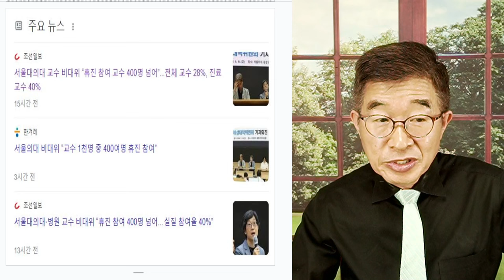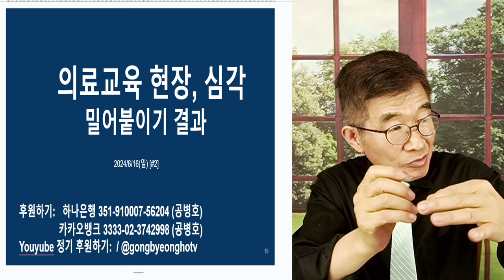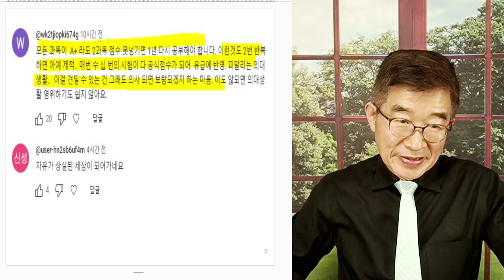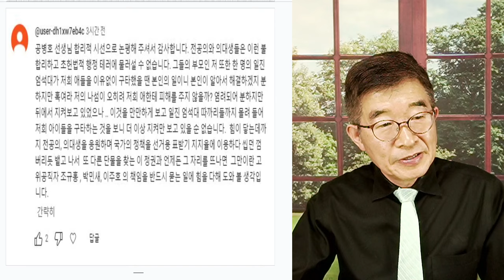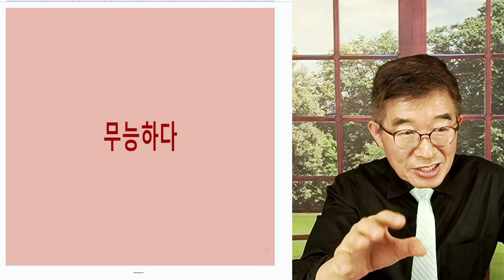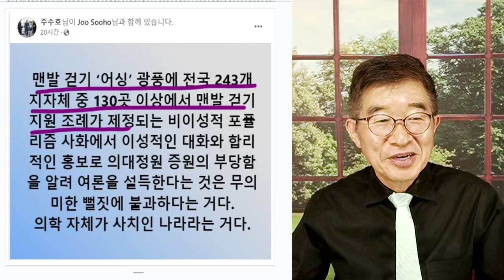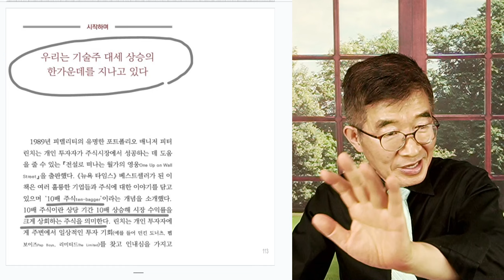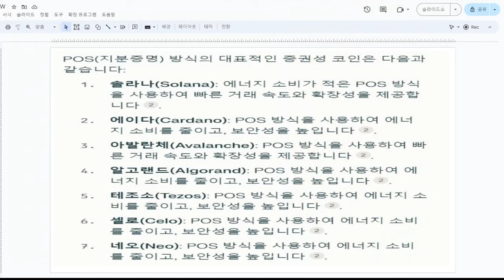윤석열, 의료개혁(개악) / 의대교수들 반발, 왜? [공병호TV]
Bitcoin : 3MTW849AkP2ftLeSK2teZHMmzLu7Z83s9U